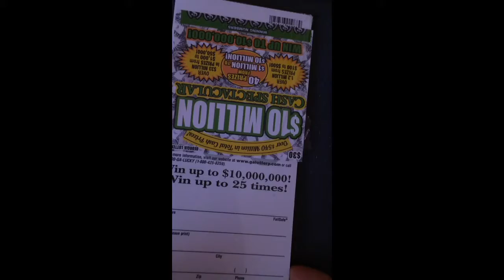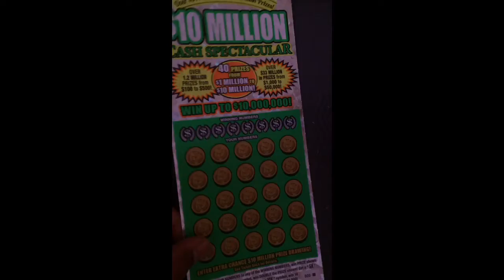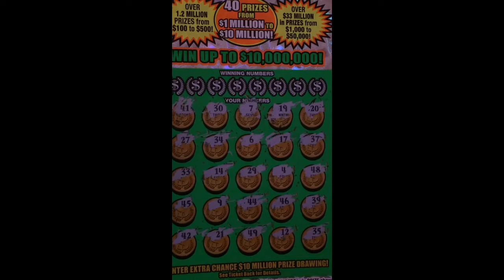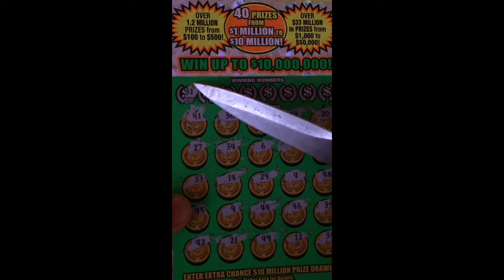$10 million pro gambler...000